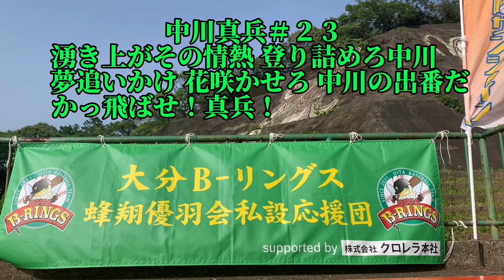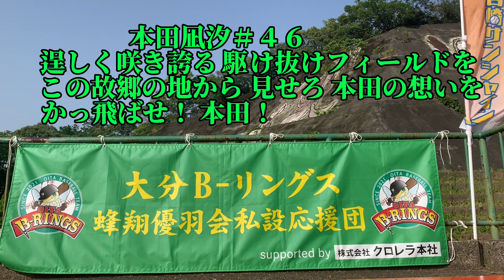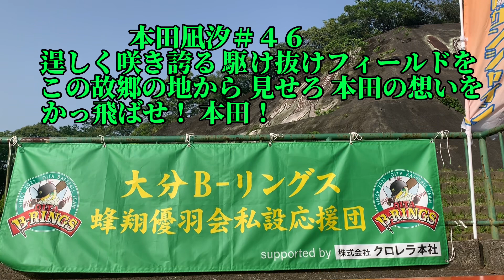2023.5.23（火）大分Ｂ–リングス スターティングメンバー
ヤマエグループ九州アジアリーグ公式戦
大分Ｂ–リングスvs宮崎サンシャインズ戦
大分Ｂ–リングススターティングメンバー